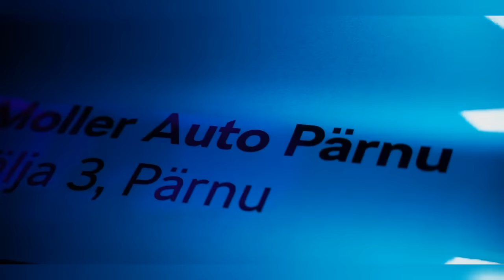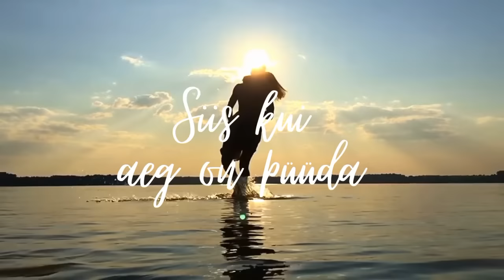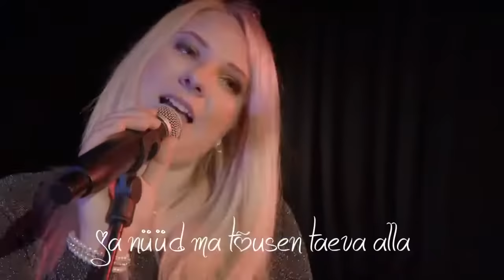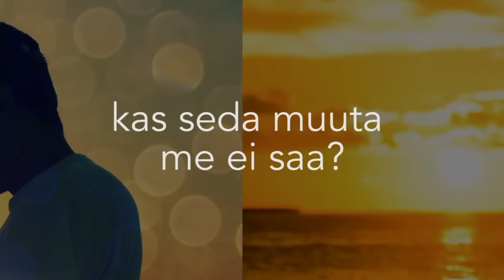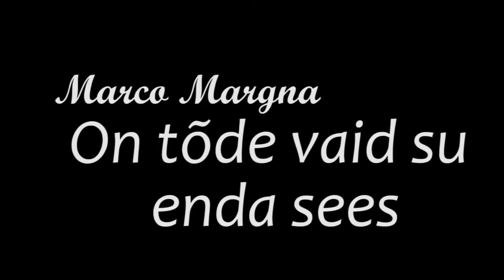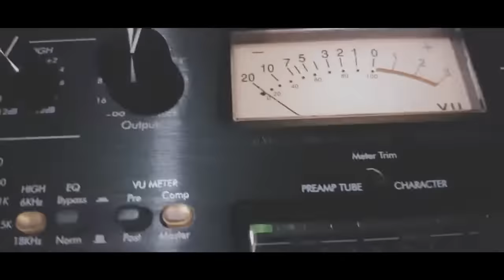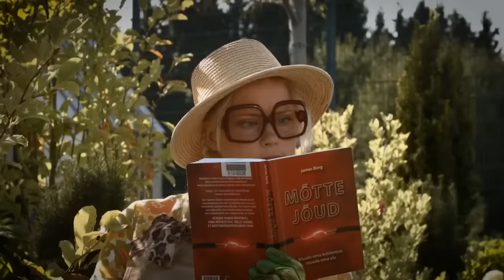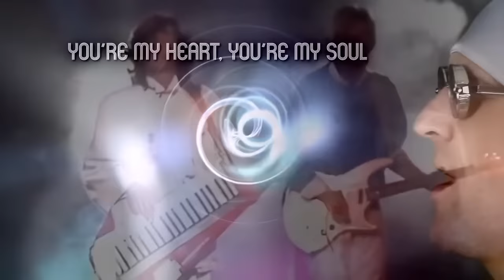EESTI MEGAMIX 2023 BY DJVILLU SALUMETS